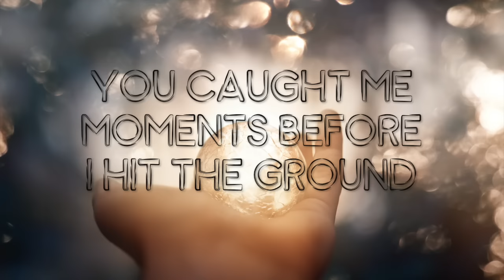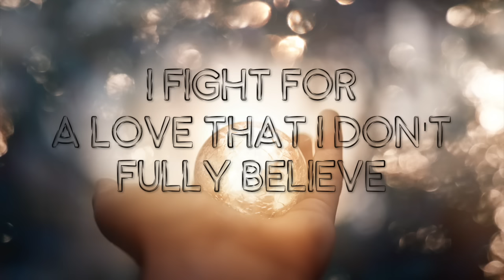Beth Crowley- The Dark (Written for The Midnight Guardian by Bryna Butler) (Official Lyric Video)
Beth Crowley
2690 Cobb Parkway SE